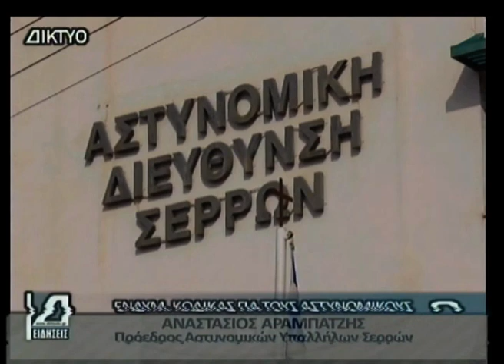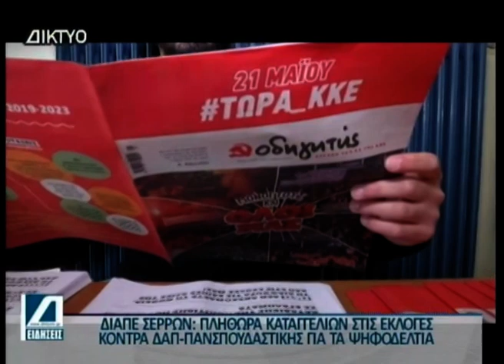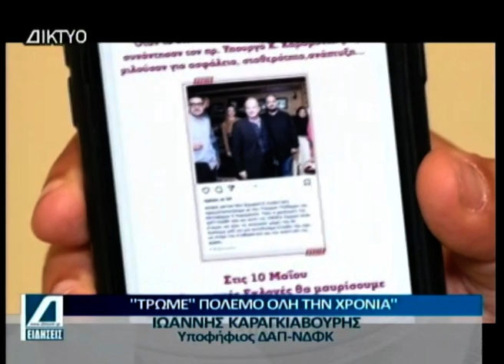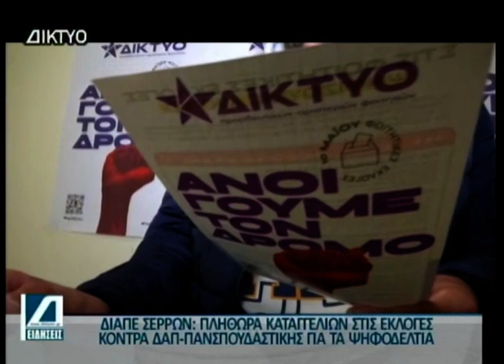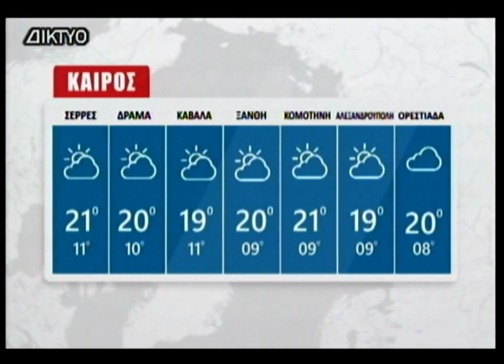Κεντρικό Δελτίο 10 05 2023